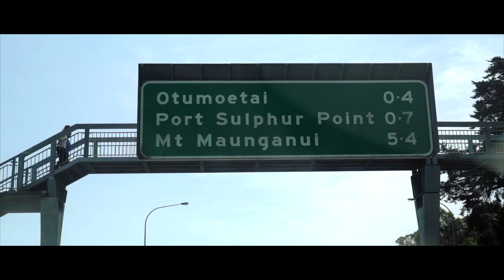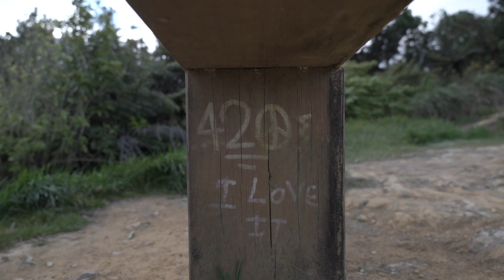NZ | North Island Road Trip | 2019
About to start a new chapter of my life by travelling back to Europe I decided to join my friend Aurélie on a 1 week road trip around the North Island of New Zealand before we both Left the country. This video highlights that week. Enjoy!